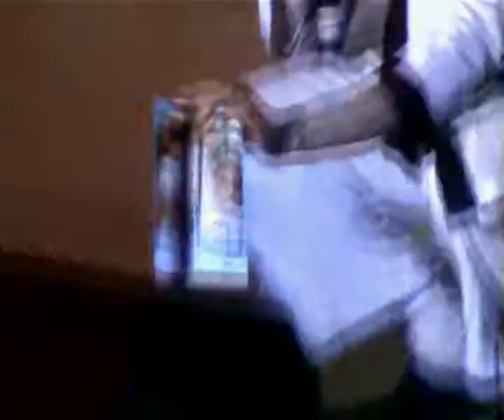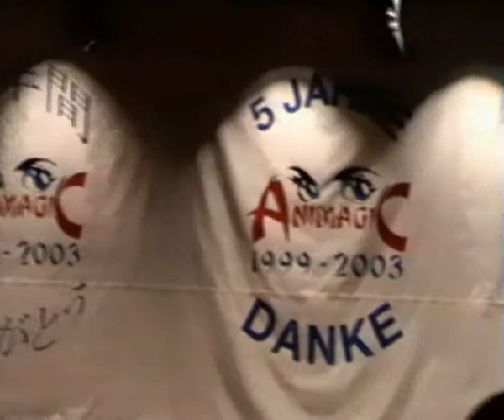Animagic 2003 - 02 - Nansensu